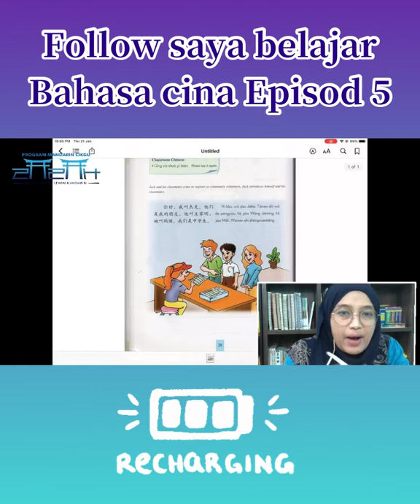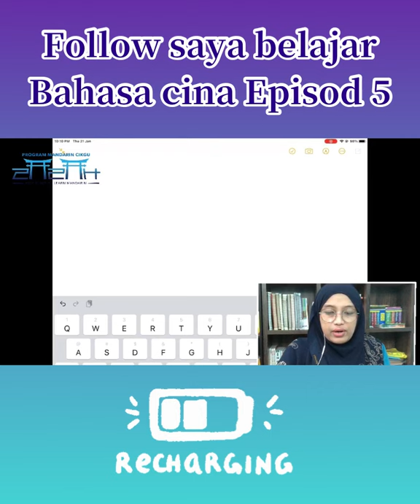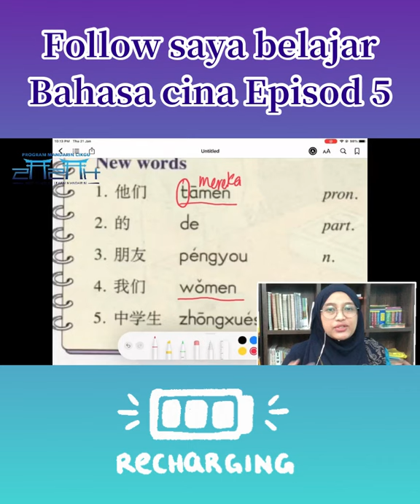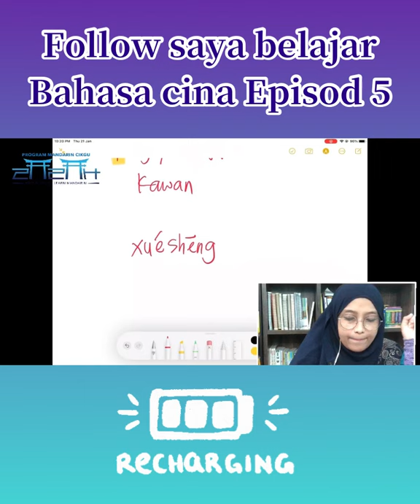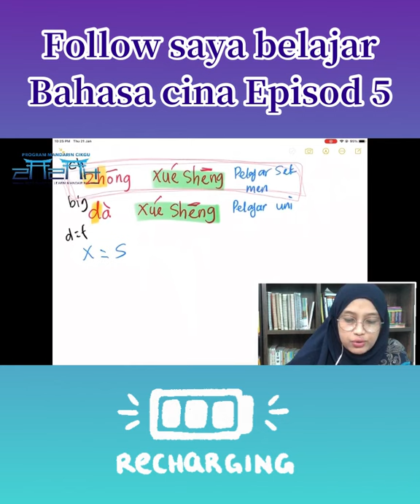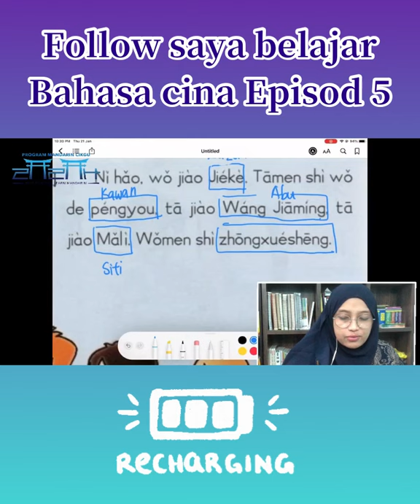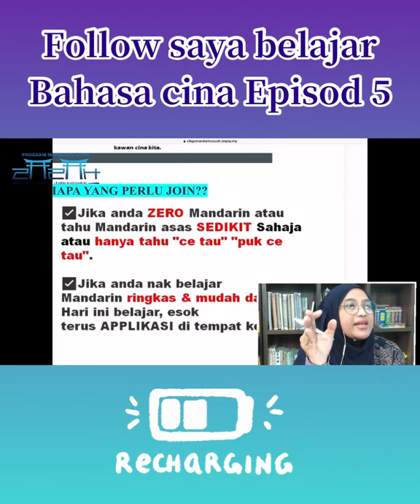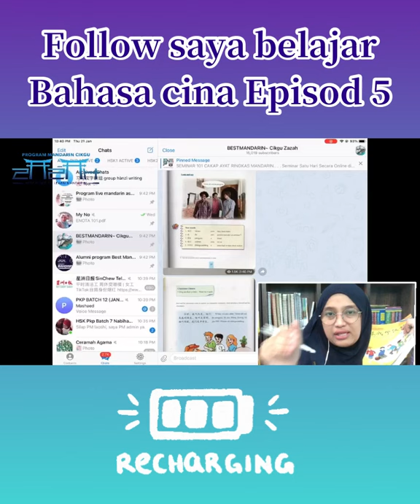📣📣 Follow saya belajar Bahasa cina dari asas - Episod 5 📣📣 .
👌Jom sertai Seminar 101 cakap ayat ringkas mandarin.
👌6 Feb sabtu - 9 pagi hingga 5 petang
👌Daftar sebelum 24 Jan 2021 yuran hanya RM30 sahaja. Seminar akan diadakan Di FB private group.
👌 Dalam seminar ini kami akan kongsikan dengan anda cara sebut ,cara guna 101 ayat ayat yang selalu digunakan waktu kerja.
👌Kalau terlupa macam mana nak cakap, macam mana nak sebut, jangan risau, video seminar dalam FB group boleh ulang tonton.
Nak berdaftar, boleh click link di bawah ini ya